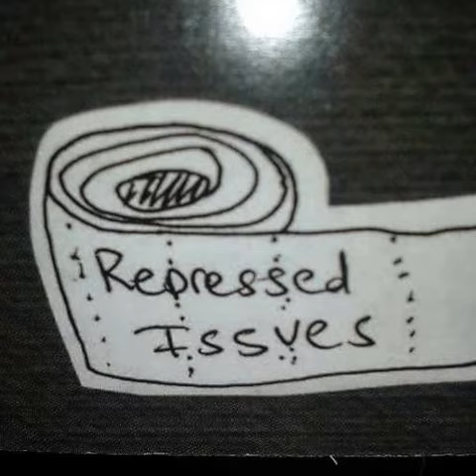hey baby i got the night off wanna kick it?